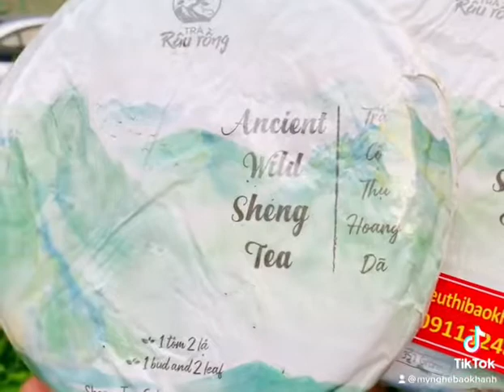Bánh trà shan tuyết cổ thụ ngọt đậm hương vị trà